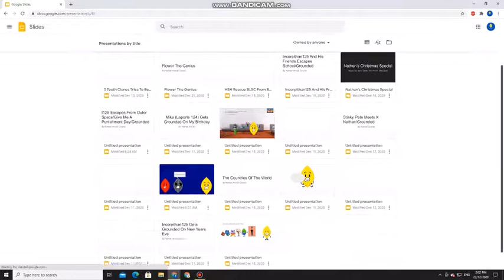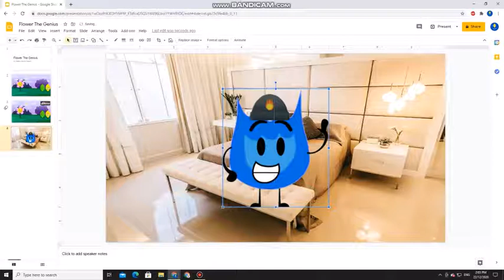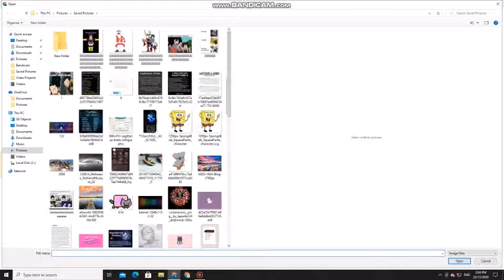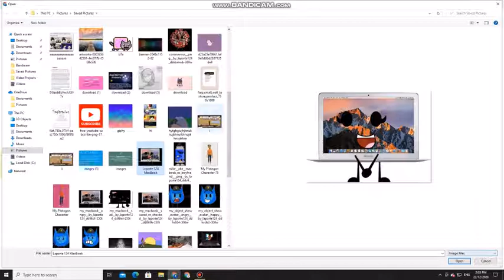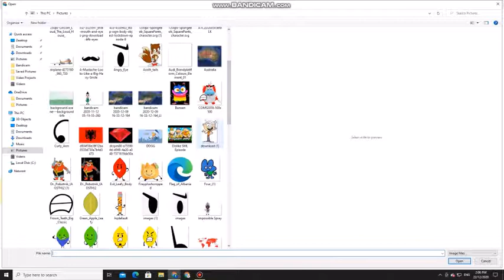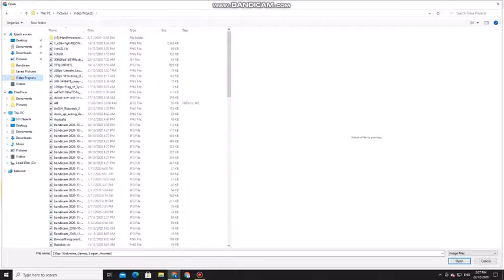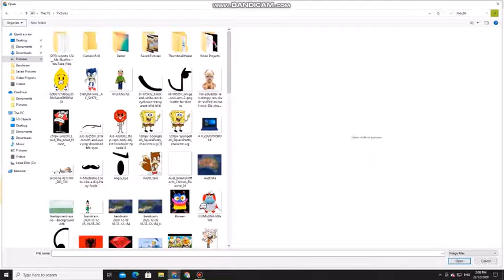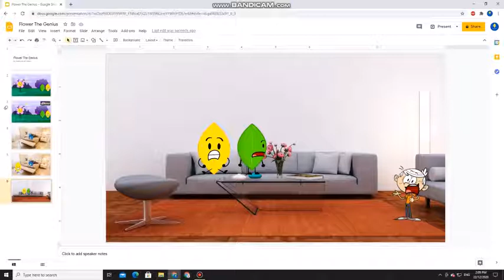Scenes From Flower The Genius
Flower The Genius Is Coming On January 5th 2021